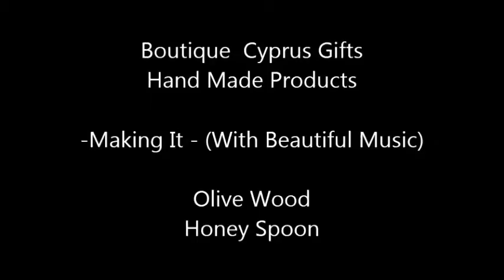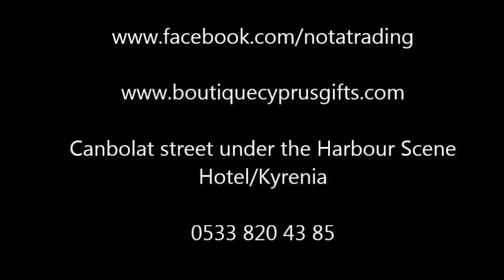Making of Olive Wood Products of Boutique cyprus gifts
Making Of Boutique cyprus gift's products. Olive wood honey spoon